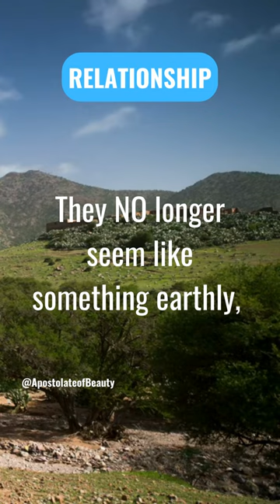St. John Chrysostom on Holy Marriage...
Ever wondered what makes some relationships stand the test of time? Dive into the world of sacrificial love and service in this Short, and discover the key to enduring bonds through powerful quotes.